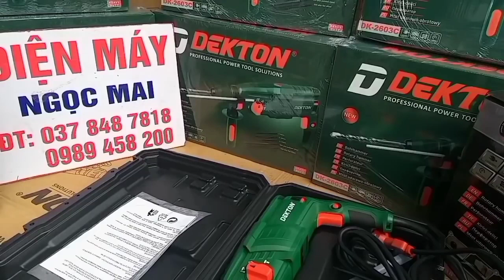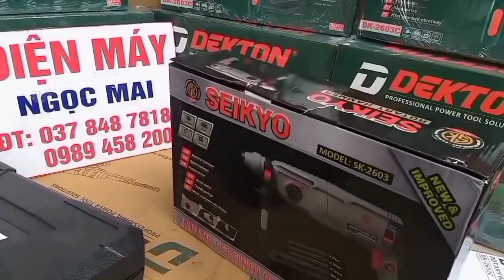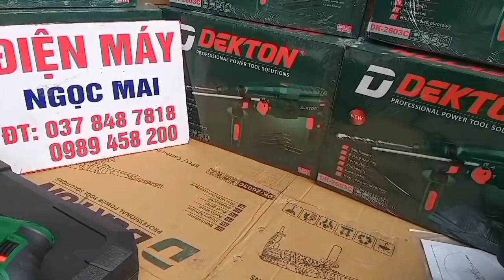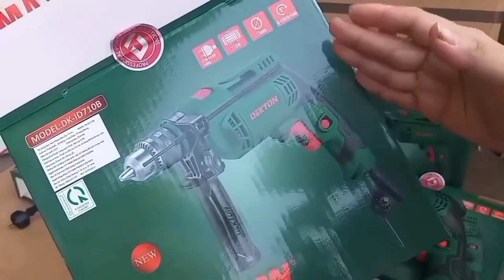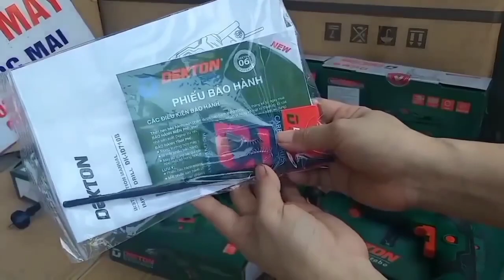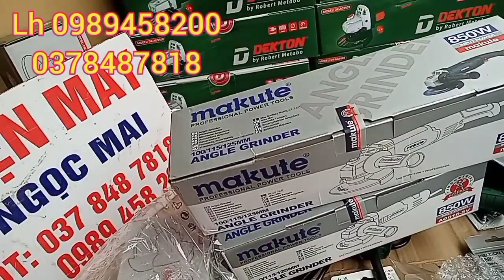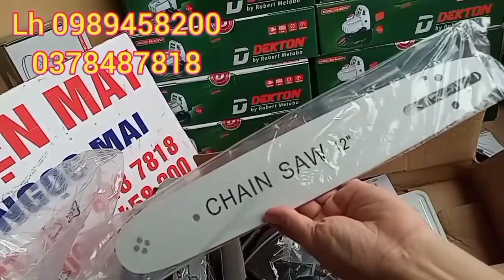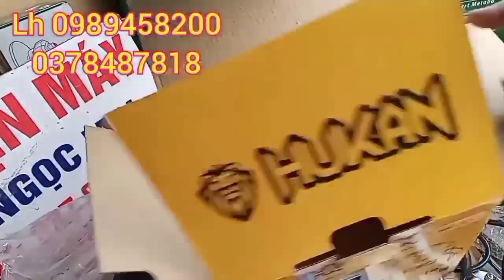🔴 VẪN BÁN ĐỦ LOẠI MÁY KHOAN BÊ TÔNG | MÁY MÀI CẦM TAY XẢ KHO ĐỦ LOẠI | XẢ KHO MÁY KHOAN PIN GIÁ BÈO.